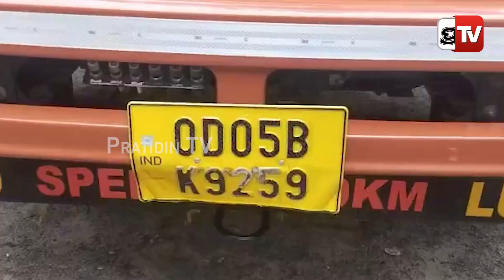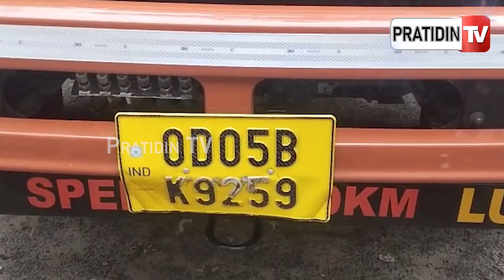ଚୋରା କୋଇଲା ଟ୍ରକ୍ ଜବତ କରିବା ସହ ଦୁଇ ଜଣ ଅଭିଯୁକ୍ତ ଙ୍କୁ ଗିରଫ କଲା ପୋଲିସ୍